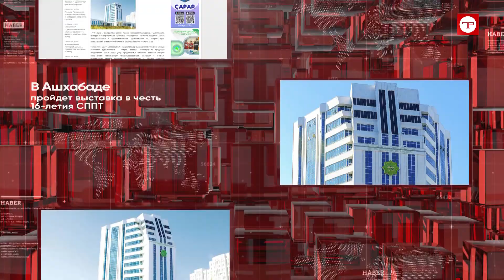Главные новости Туркменистана и мира на 26 февраля